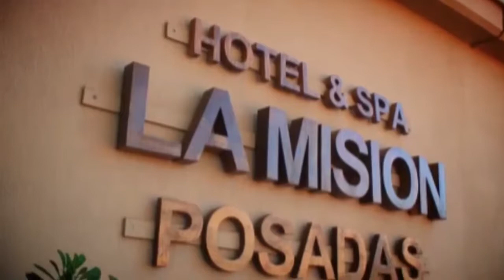3 lugares imperdibles inmersos en la Selva Misionera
Les compartimos este material de tres lugares inmersos en la Selva Misionera. Imperdible !!.

Crédito: Misiones Online

MISIONES. ARGENTINA